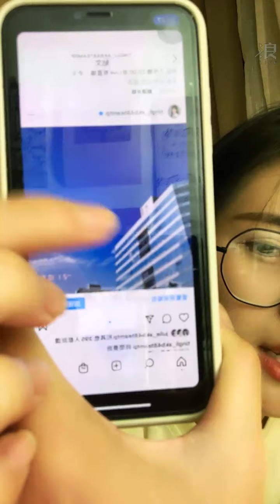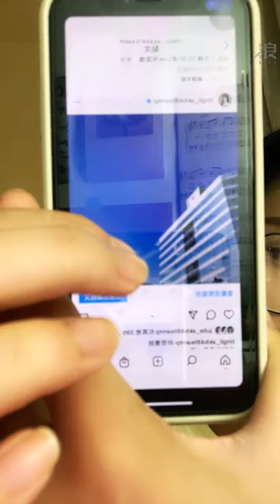211009 20:00 AKB48 TEAM TP 林亭莉(二期研究生) 浪Live